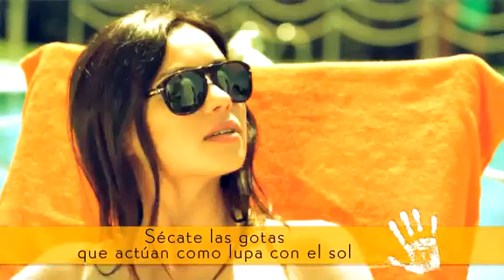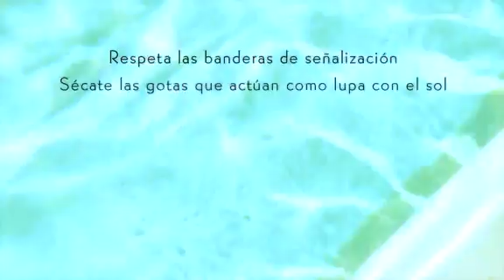ESTÁ EN TU MANO -- Segundo Capítulo (Cruz Roja y Vichy)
Cruz Roja y Vichy presentan el segundo capítulo de esta increible historia de amor entre Dafne Fernández y Jan Cornet. Además te ofrecen todos los consejos para protegerte del sol este verano.
Conciones:
 Circa Vitae - Shine